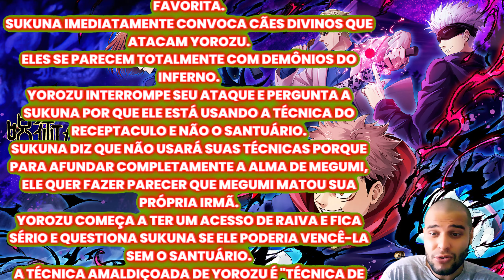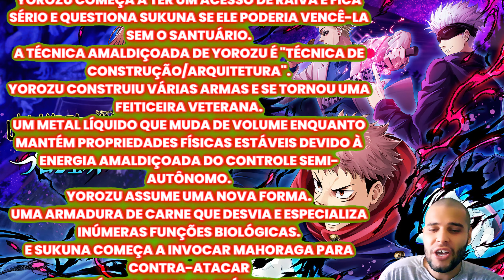JUJUTSU KAISEN 217 - SUKUNA INVOCA O MAHORAGA CONTRA YOROZU - SUKUNA VS YOROZU